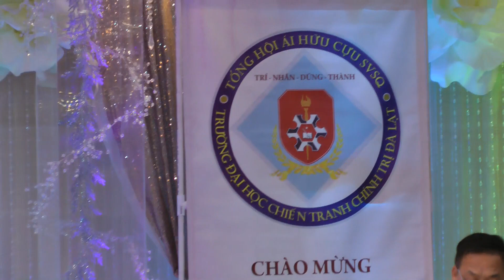Phần Văn Nghệ (Tiếp theo )-Đại Hội 19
Dạ Tiệc Đại Hội Kỳ 19 ngày 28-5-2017 tại California
Phần văn Nghệ Tiếp
TỔng Hội Ái Hữu Cựu SVSQ Trường Đại Học Chiến Tranh Chính Trị Đà Lạt.
Thu hình và  làm phim :TKS 4648